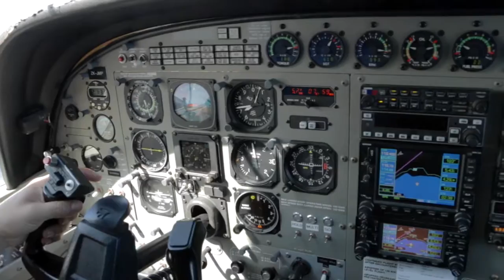BEENAL - 270217 - BEENAL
BEENAL - Taupo Tandem Skydiving Handy Cam - BEENAL